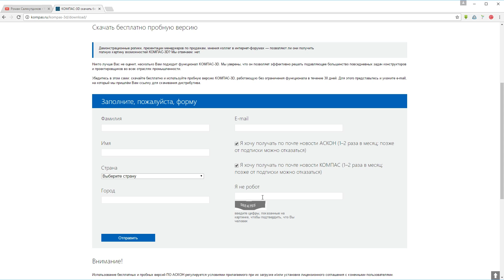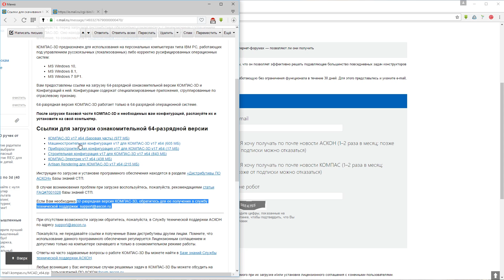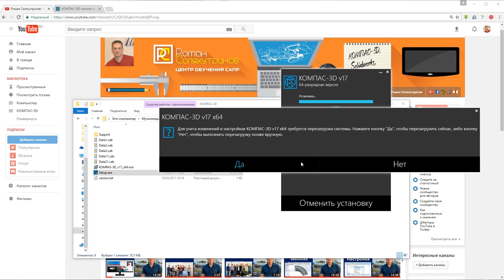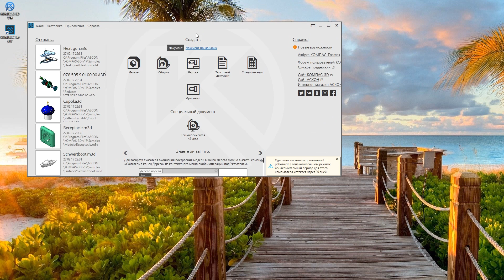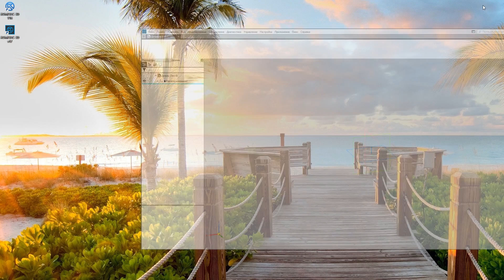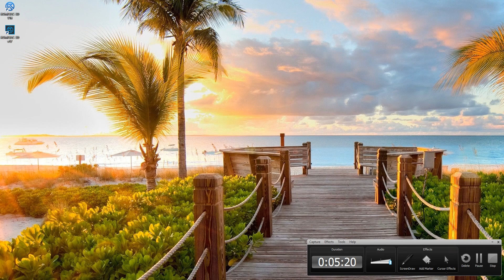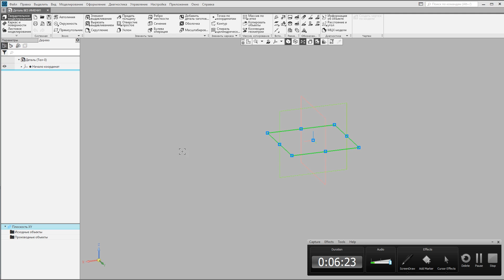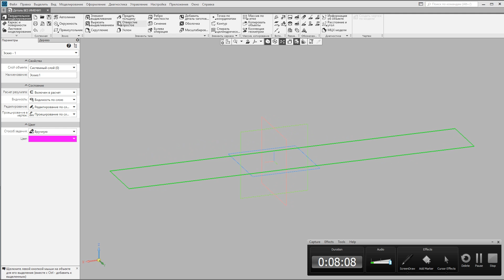КОМПАС-3D V17. Первый запуск. Как скачать и установить | Роман Саляхутдинов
В этом видео я скачаю и установлю пробную версию  КОМПАС-3D V17. Посмотрим на интерфейс, сравним визуально с 16 версией.